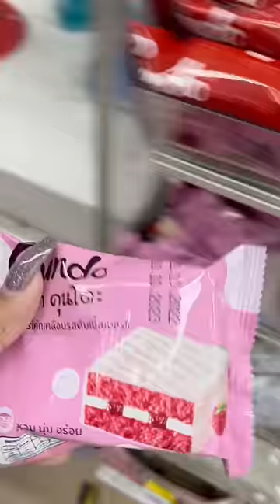7 Eleven Convenience Store 😋 ( Making like Korean Convenience store )